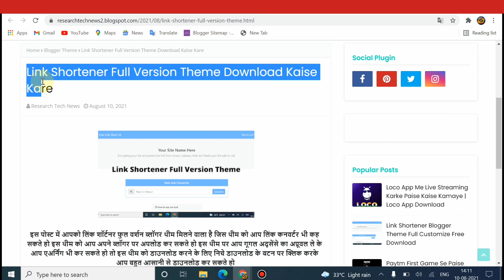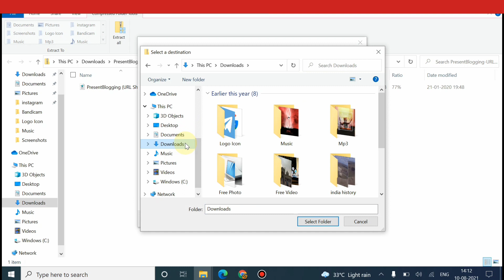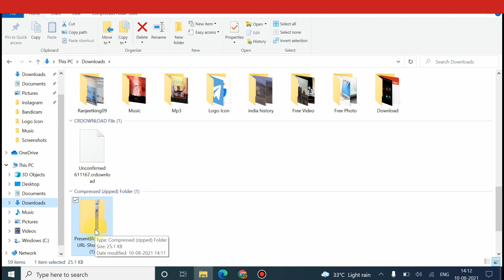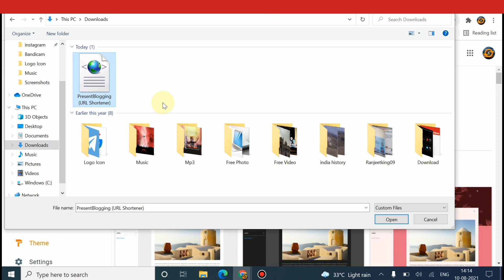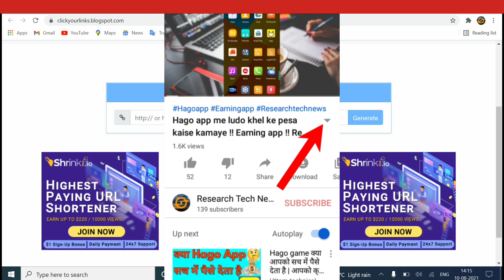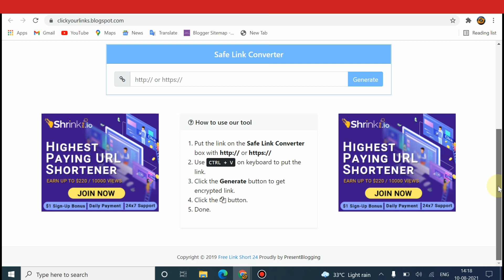Link Shortener Full Version Theme Download Kaise Kare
Link Shortener Full Version Theme